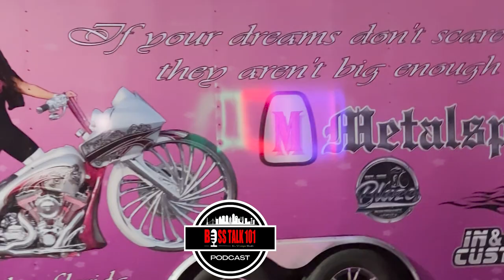Babygirl on Motorcycle Begin from a Young Age Riding & Haven't Stop Since | DONKMASTER (Part 1)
Babygirl in How the Motorcycle Riding Started and why it is so Important to keep riding